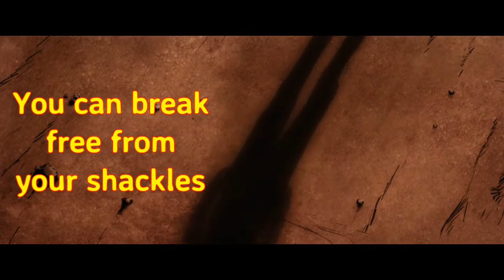WiFi Hotspots Promo Trailer (Evergreen Indiana Edition), by Mooresville Public Library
Mooresville Public Library (Mooresville, Indiana) presents a promo trailer featuring Wi-Fi Hotspots, powered by Sprint, which patrons at participating Evergreen Indiana libraries may checkout using their Evergreen Indiana library cards. Hotspots provide portable Internet access at home or elsewhere.